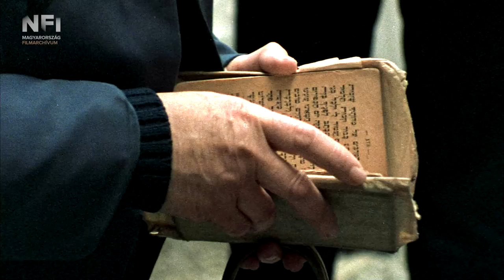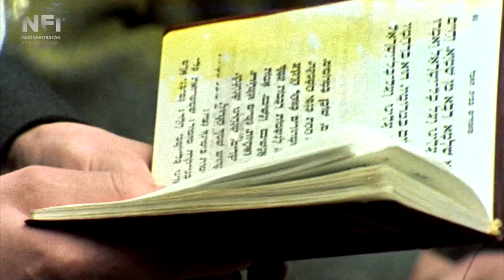Társasutazás (Gazdag Gyula, 1985, részlet)